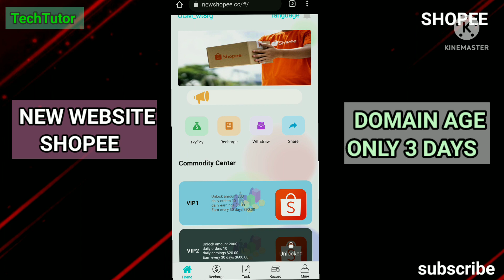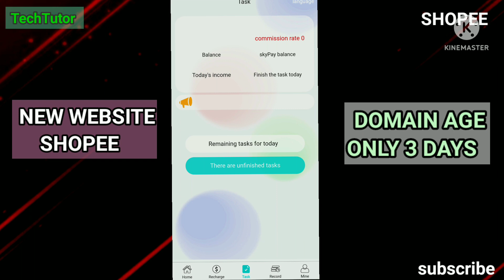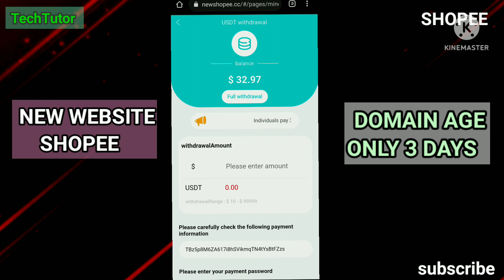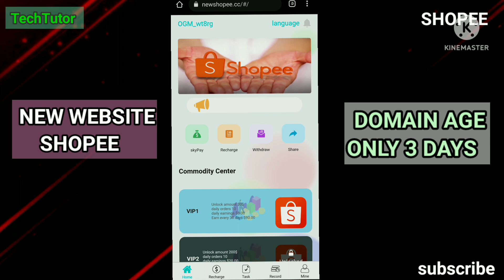NEW EARNING WEBSITE SHOPEE. DOMAIN AGE ONLY 3 DAYS. WITHDRAWAL SUCCESSFUL LINK👇